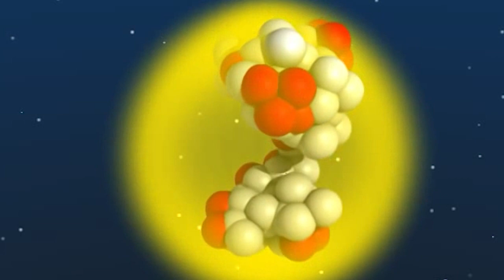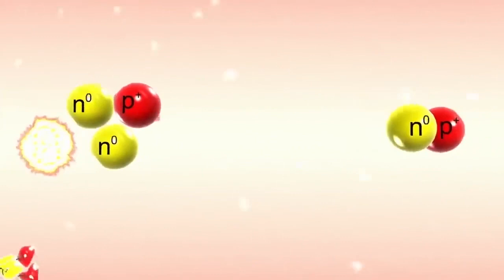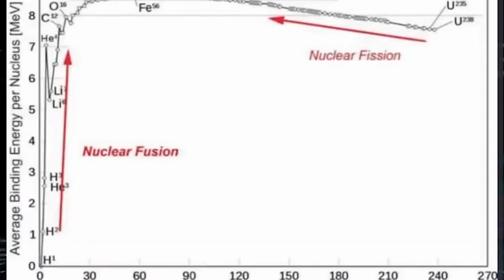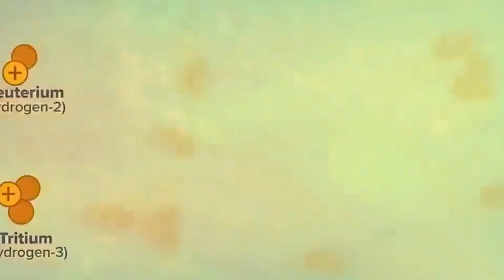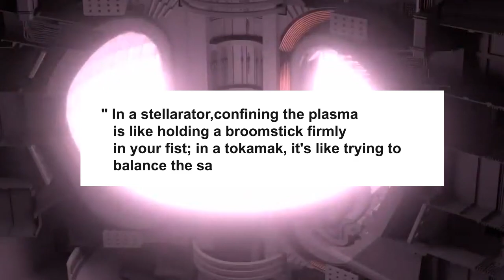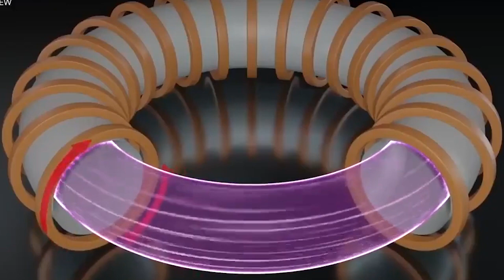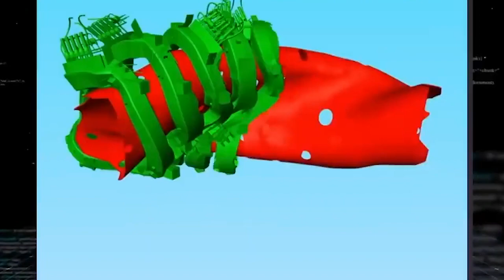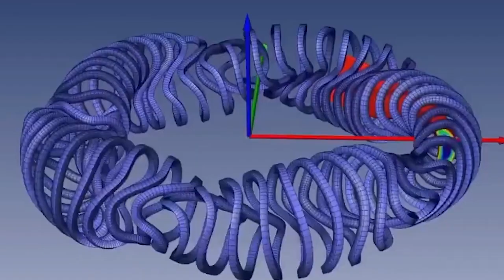Endless Energy Source! Germany's New Nuclear Fusion Reactor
After years of development, Germany has finally completed its new nuclear fusion reactor. This incredible and game-changing future technology has the potential to completely revolutionize the entire industry.

Germany’s new nuclear fusion reactor could be the key to providing an endless energy source. This video explores the science behind the technology and what it could mean for the future. Watch this video to learn more about this amazing new reactor.